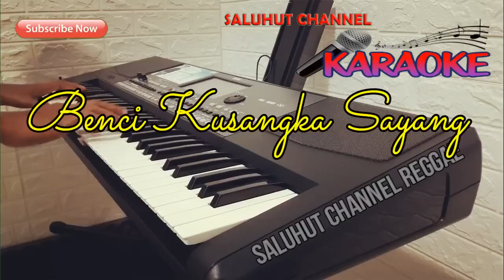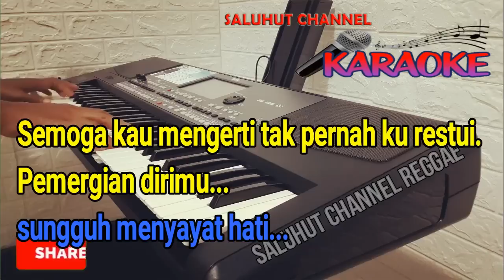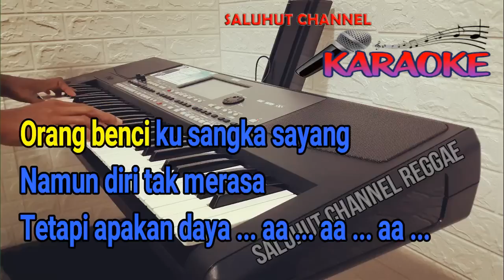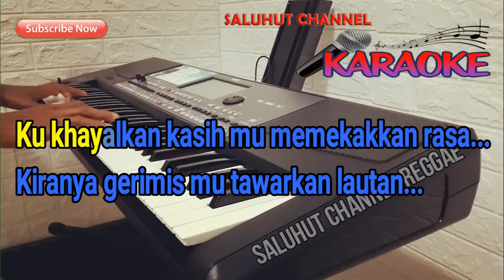BENCI KUSANGKA SAYANG ll REGGAE ll KARAOKE ll SONIA ll NADA WANITA D MINOR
Lirik Lagu ♪ Benci Ku Sangka Sayang

Masih membasah luka, yang dulu pernah kau cipta
Kau sayat kembali, di atas derita lama
Tak pernah menjadi impian ...
Dan hitam bukanlah harapan ...
Mengering air mata, mengenang percintaan
Yang kini tinggal igauan ...

Masih segar di ingatan, kenangan kita bersama
Cinta yang telah berlalu, ku simpan jadi sejarah
Biarlah ku jalani lara ...
Biarlah kan ku telan duka ...
Semoga kau mengerti, tak pernah ku restui
Pemergian dirimu ... sungguh menyayat hati ...

Benar kata pujangga selasih ku sangka mayang
Mayang ku sangkakan daun selada
Orang benci ku sangka sayang
Namun diri tak merasa
Tetapi apakan daya ... aa ... aa ...